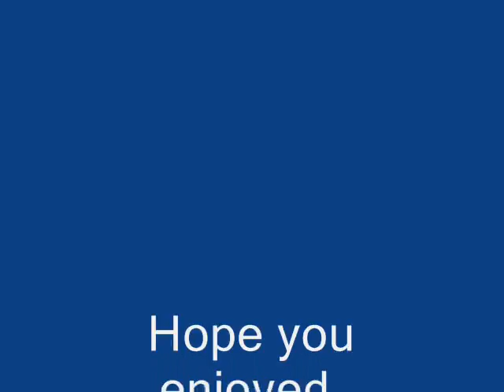This is just a fraps test with some music =)